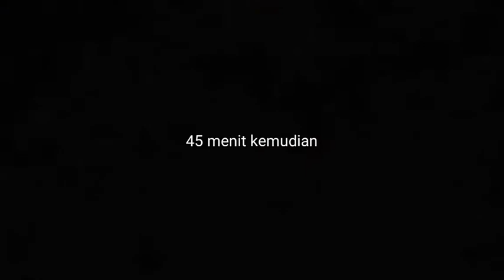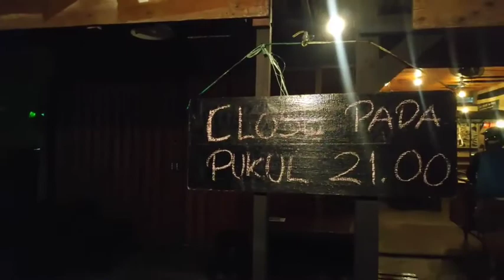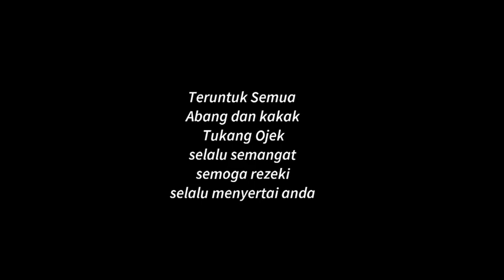Scene #4 THE KEDAI KOPI TV - OJEK KU SAYANG - OJEK KU MALANG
sebuah serial pendek bergenre comedy situasi yang bercerita mengenai hiruk pikuknya dunia drama per- OJOLan dalam memunuhi hasratnya untuk sekedar menghabiskan segelas kopi ..

di dedikasikan untuk para pejuang2 ojol khususnya .

( nb. backsound mungkin copyright namun karya film adalah orisinil ya 😄)